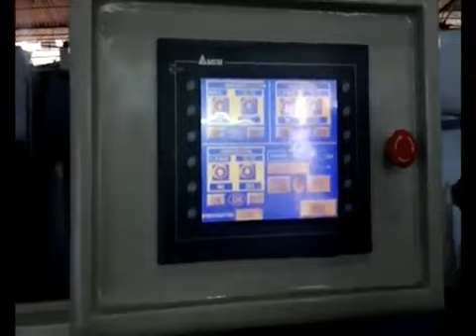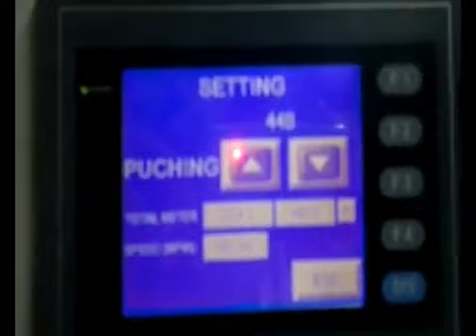J.J. Industries, Indore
Established in the year 1980, we, "J.J Industries", are a technically superior organization, engaged in manufacturing and export of Plastic Processing Machineries and Equipment. In addition to this, we also import these machineries as per the request from our clients. Over the years, our expertise has been in offering a versatile range that comprises Industrial Machines, Extruders, Extrusion Machines, Reprocessing Lines, Mixer Equipment, Industrial HDPE products and Line Equipment.